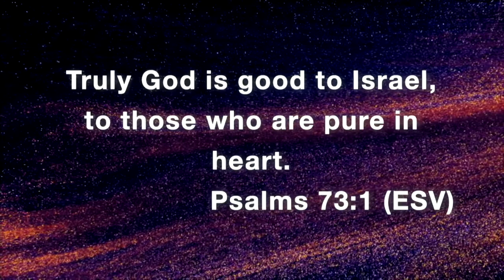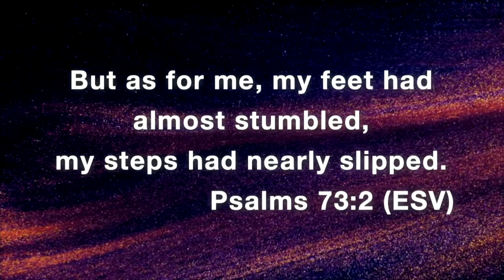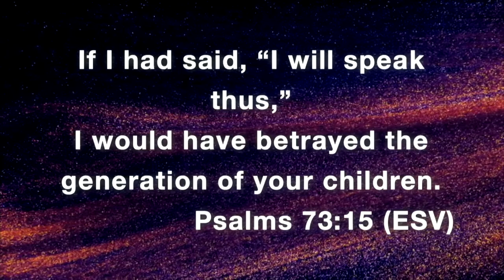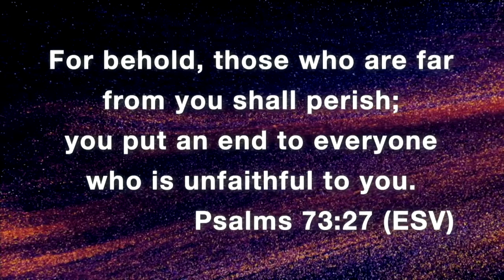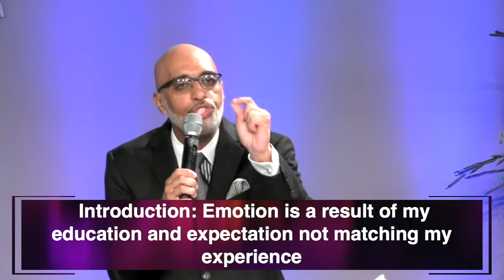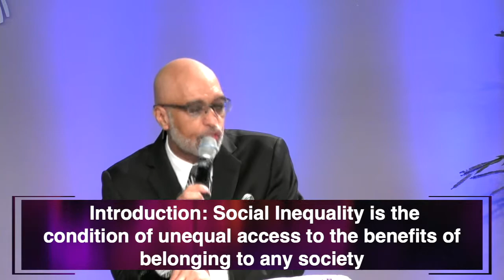Broken By Injustice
Pastor Gailliard continues teaching his sermon series "A Psalm for Every Situation"